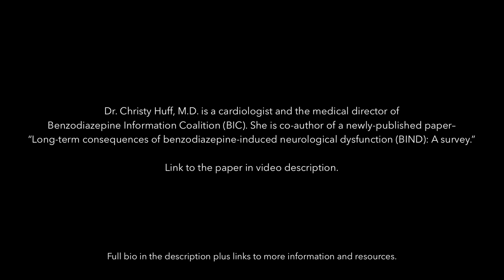A Convo w/ Christy Huff, M.D.: "Benzodiazepine-Induced Neurological Dysfunction (BIND)—A Survey"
Guest Bio:
Christy Huff, M.D. is a cardiologist and medical director of Benzodiazepine Information Coalition (aka BIC), a nonprofit that educates about the adverse effects of prescribed benzodiazepines.

In addition to her work at BIC, Dr. Huff is a member of the Colorado Consortium for Prescription Drug Abuse Prevention’s Benzodiazepine Action Work Group.

Dr. Huff speaks and writes frequently about her lived experience with benzodiazepines. Her personal experience with protracted benzodiazepine withdrawal led her to realize the serious risks of these medications and the knowledge gaps in the medical community surrounding benzodiazepines. Dr. Huff specifically advocates for better education of physicians regarding the adverse effects of benzodiazepines and how to safely taper patients off these medications. Her research interests include patient-centered benzodiazepine deprescribing and benzodiazepine-induced neurological dysfunction (BIND).

Paper #1 Experiences with benzodiazepine use, tapering, and discontinuation: an Internet survey

Paper #2 Enduring neurological sequelae of benzodiazepine use: an Internet survey

Paper #3 Long-term consequences of benzodiazepine-induced neurological dysfunction (BIND): A survey